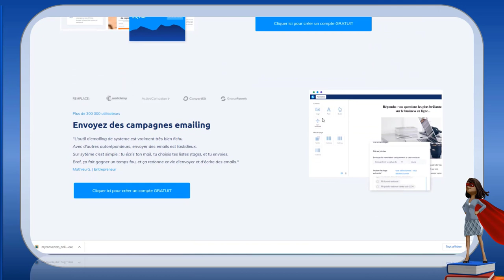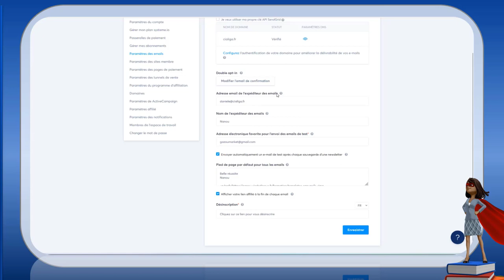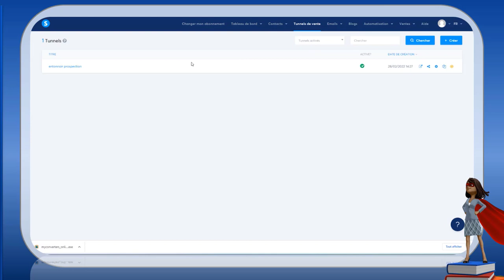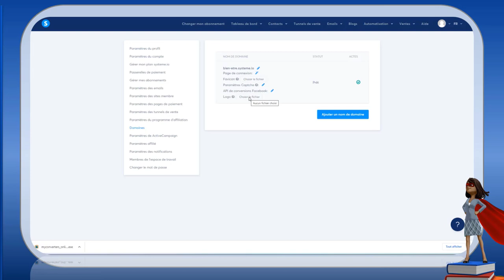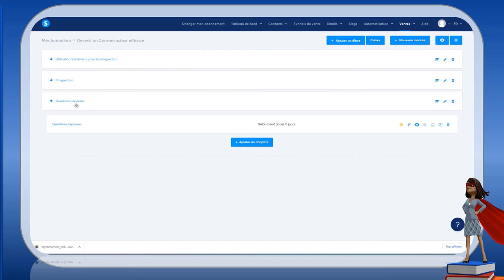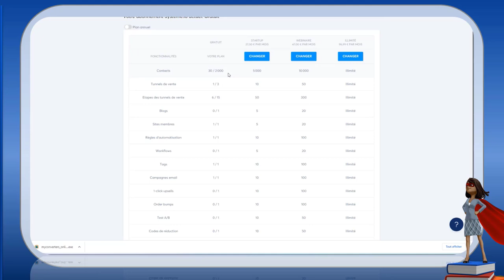Avis nouveautés et astuces sur système.io